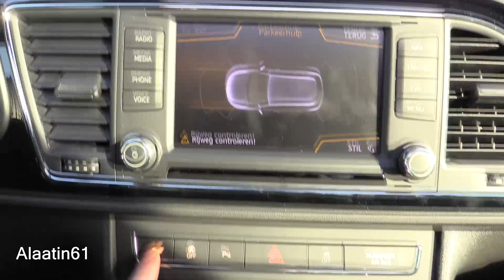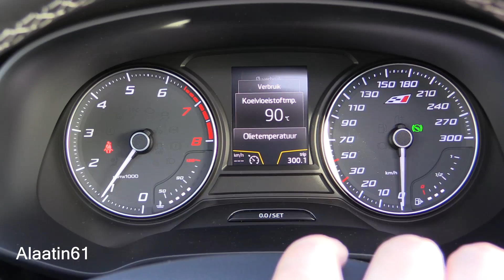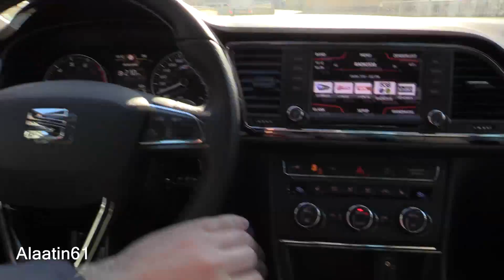Seat Leon Cupra 2017 Test ''TR'de ilk kez''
Merhaba ve Hoşgeldiniz Alaatin61. Bügünki video, yeni Seat Leon Cupra 2017 Inceleme Testi. Bu videoda aracin bütün özelliklerine bakacaz. Bu aracta 290 beygirgücü var.